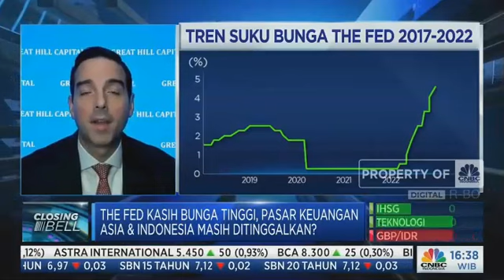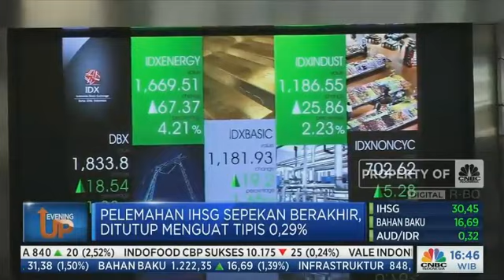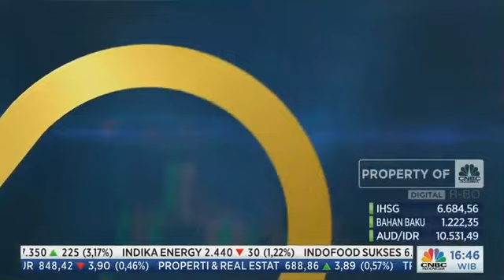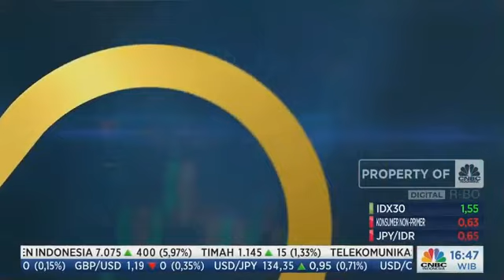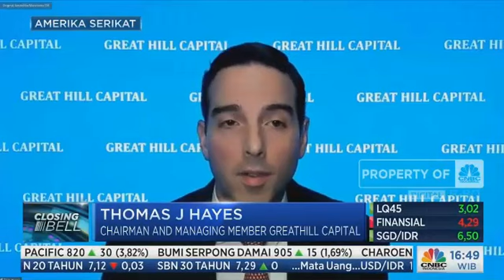Tom Hayes – CNBC Closing Bell Indonesia Appearance – 1/6/2023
CNBC Indonesia Appearance – Thomas Hayes – Chairman of Great Hill Capital – January 6, 2023